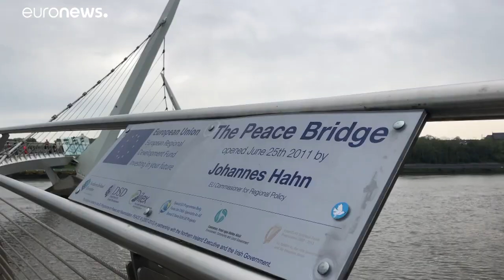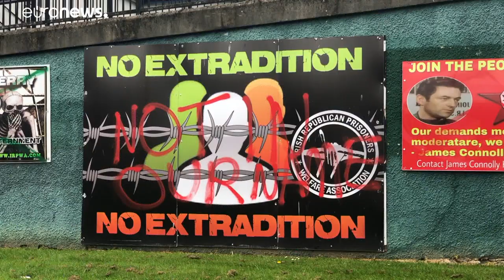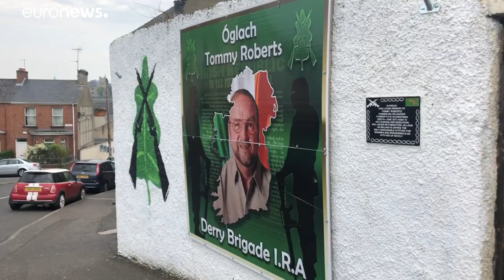La violencia vuelve a Irlanda del Norte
Tras el asesinato de la periodista Lyra McKee por el Nuevo IRA, algunos expertos creen que el Brexit y el vacío político en esta nación del Reino Unido pueden ser los factores del resurgimiento de la violencia. …